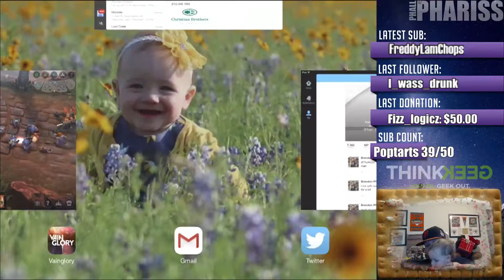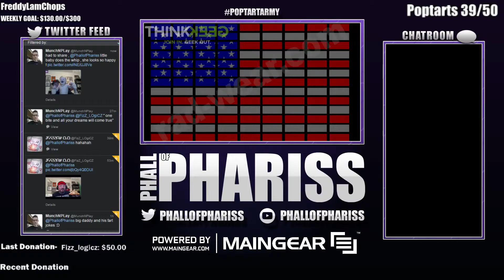Whip and nae nae